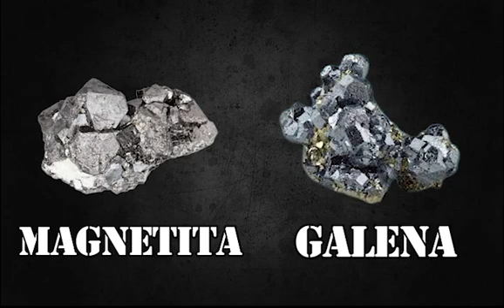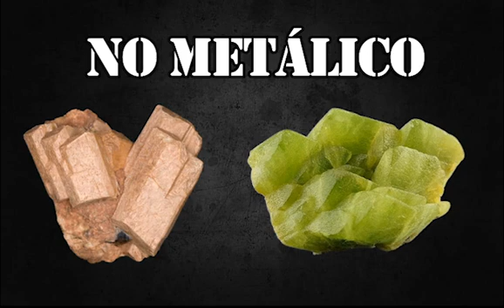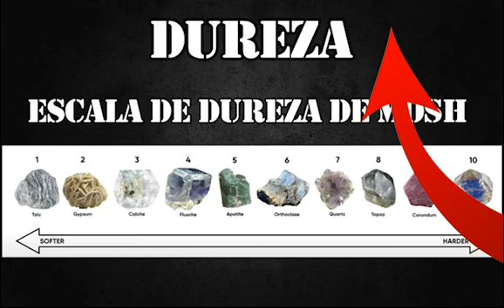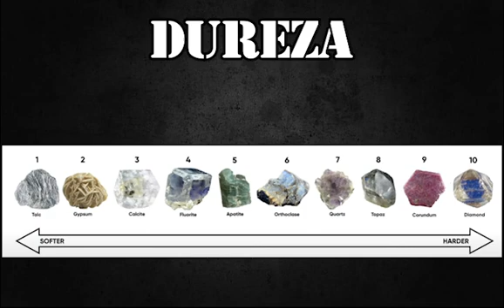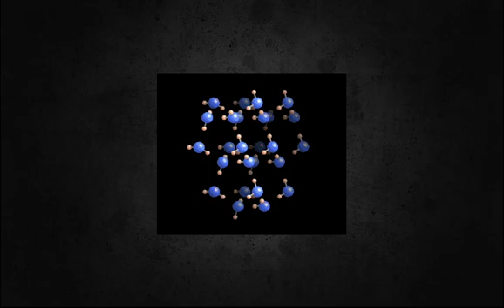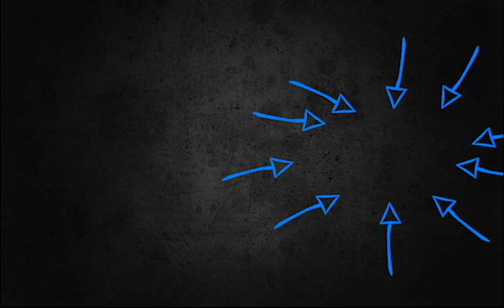🔴 Aprende ¿COMO IDENTIFICAR MINERALES? 💎💎💎--- (Minerales y Piedras Preciosas) 💥🔴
🔴Para donaciones pueden hacerlo a través de
🟡Bitcoin: 3QN8x7RXTFLVrrLe51PkakdKdg8kEt9MHK
🔵Ethereum: 0xf82ecbcfa5f31145e486a2edecdabcd246d99bab

En este video vas a aprender como identificar minerales, poniendo a prueba las diferentes propiedades físicas de los minerales como lo son el color del mineral, el color de su raya, la dureza, la rotura, también existen otros minerales que poseen caracteristicas especiales como los son fluorescencia, minerales como la calcita se puede identificar mediante su birrefringencia o por que reacciona con los ácidos, tambien algunos minerales se pueden identificar por su olor o por su sabor, con todas esas caracteristicas y luego de que las aprendas vas a saber como identificar minerales